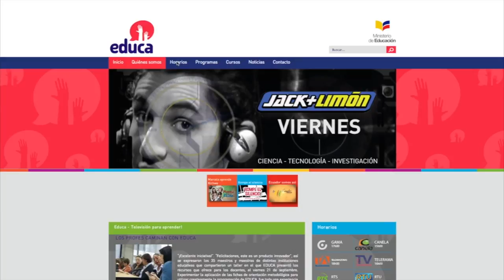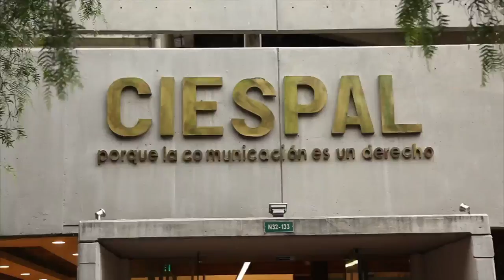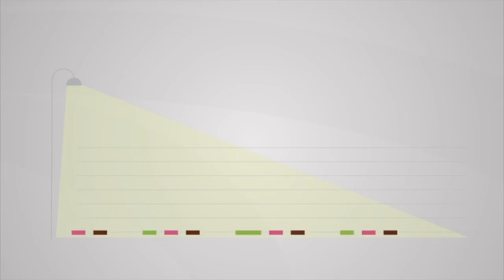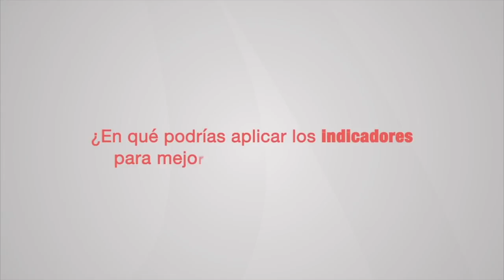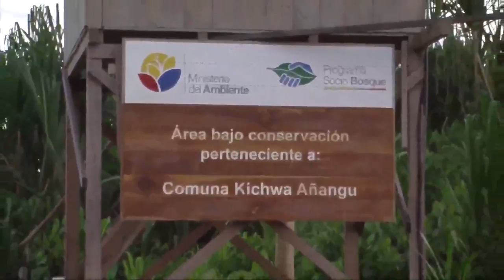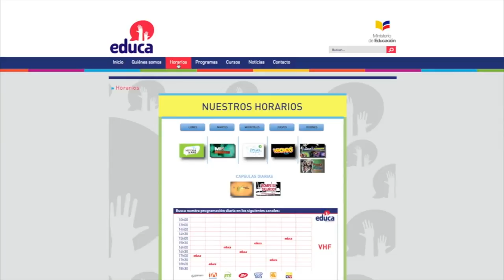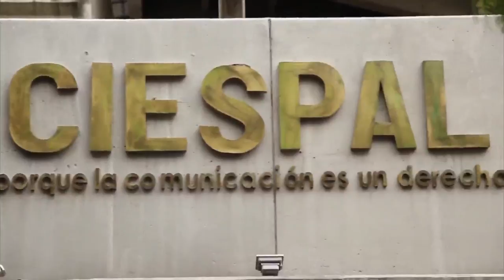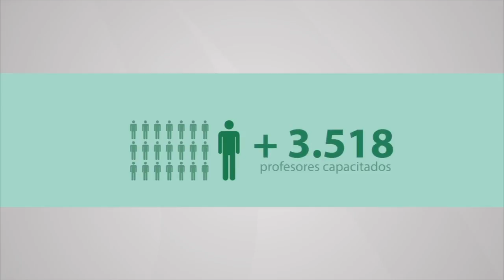Circuito E No. 24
EL 23 DE JULIO EDUCA FUE INVITADO A CIESPAL A CONTAR SU EXPERIENCIA COMO CANAL EDUCATIVO REFERENTE EN LA REGIÓN, ESTO EN EL MARCO DEL CONGRESO INTERNACIONAL POR EL ANIVERSARIO DE TELESUR